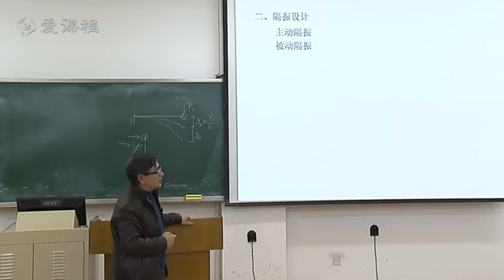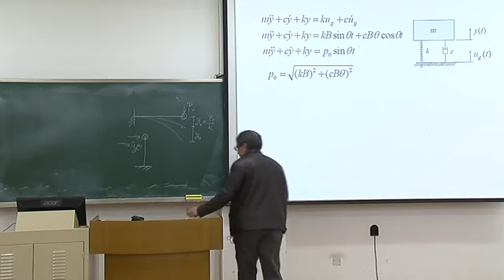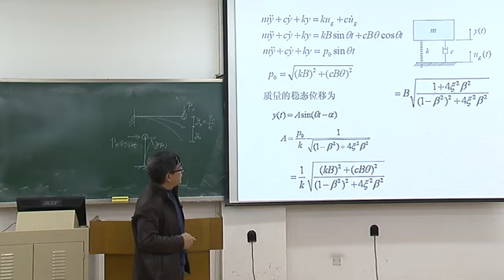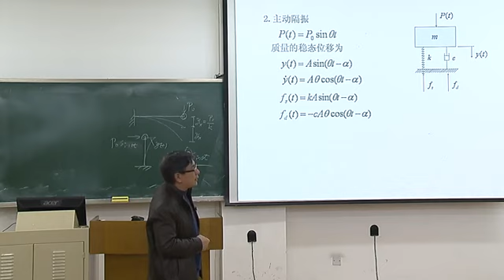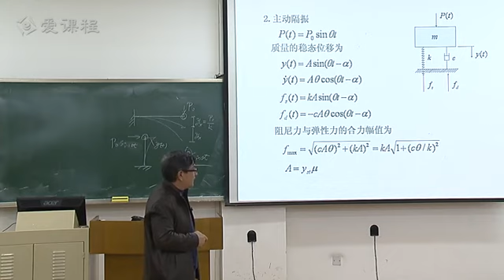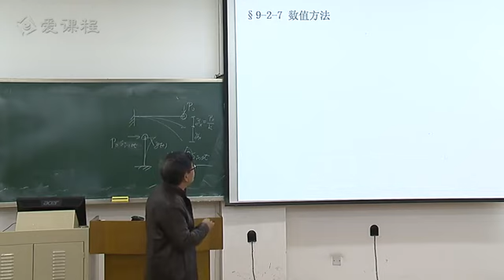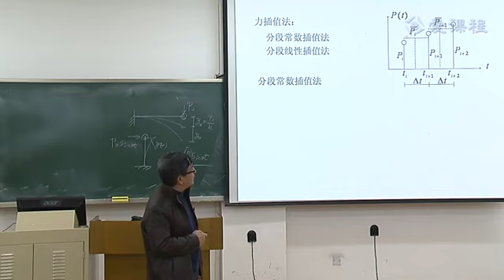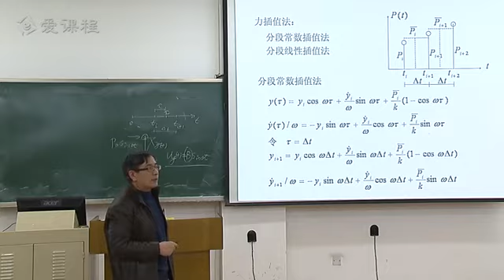P100 102 11 12动力学12